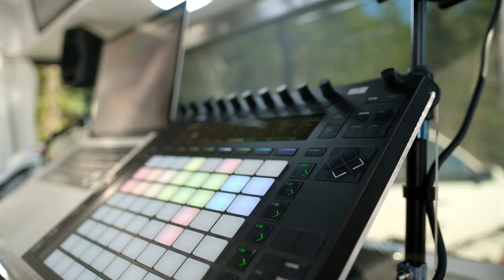FIRST WEEK OFF THE GRID! // Adventure Vlog #1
Very stoked to share this first vlog where I give you a tour of my new Airstream Bambi Sport 16, the off grid music production studio it contains, a demo of a new track, and a few of the many reasons why I chose to go off the grid. Enjoy!

SOFTWARE:
Ableton Live (Production:)
Komplete 11 (Instruments/Effects:)
Pro Tools (Mixing/Mastering:)
Final Cut Pro (Video Editing:)

STUDIO ESSENTIALS:
Audio Interface
Ableton Push 2
USB Hub
Laptop & Push Stands

LISTENING:
Tracking Headphones
Mixing Headphones

KEYS:
Sustain Pedal
Expression Pedal

DRUMS:
Main Controller
Mesh Snare
Kick Pedal
Hi-Hat Pedal

VISUALS:
Primary Camera
Insane Lens
Main Camera Gimbal
GoPro Gimbal
Photo Backpack